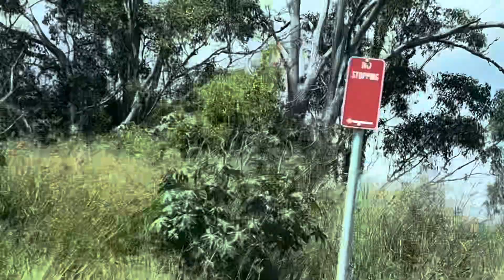Nice view with greenery ఒకసారి మీరూ చూసేయండి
Nice view
Country side
Village view in Australia
Village in Australia
Australian village view